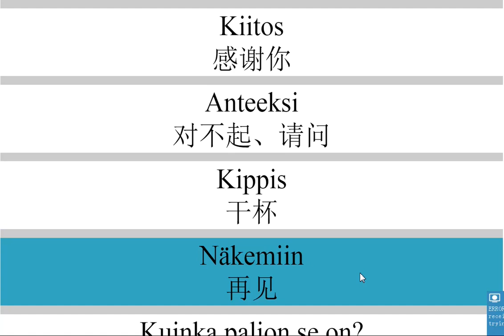这么学芬兰语